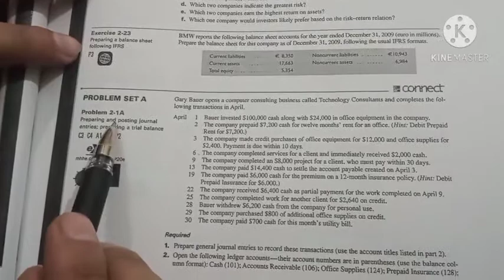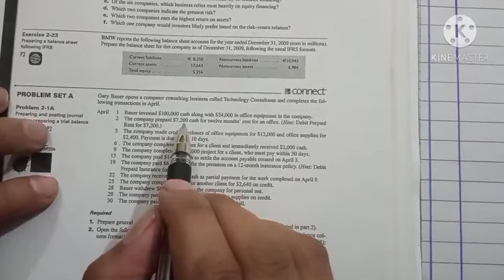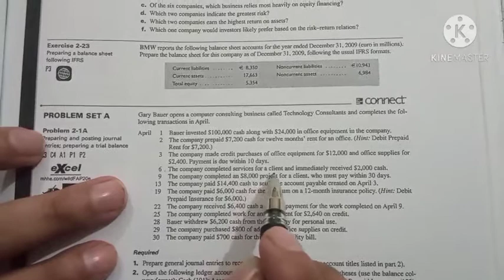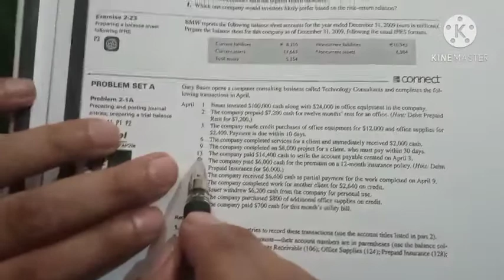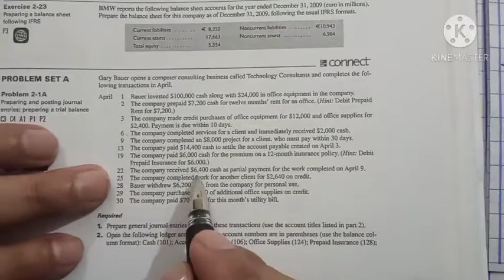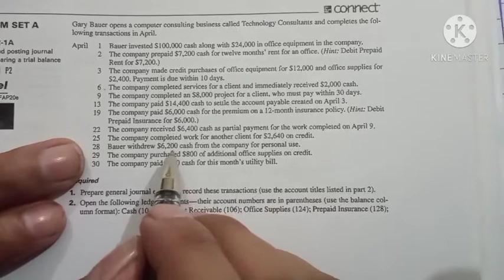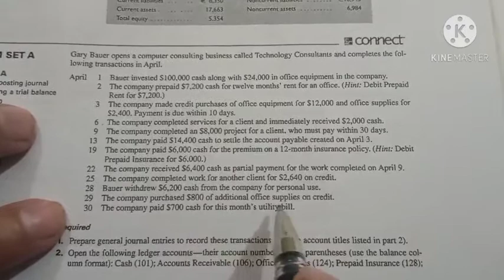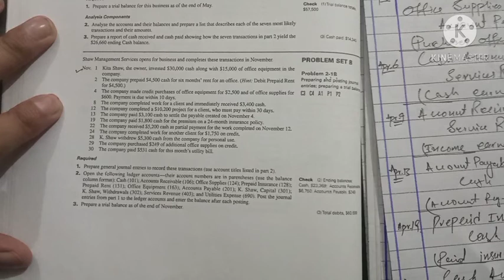Ch#02|Journal Entries| P#2-1A| Accounting-I| ADP (Riphah)